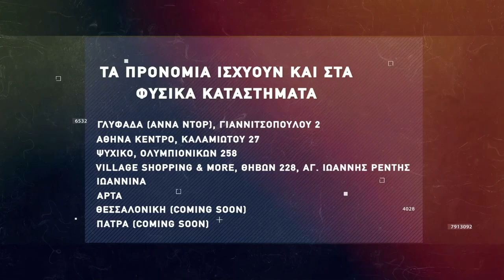Basketaki The League - Brazzers Vs New World Fix (26/4/2022)